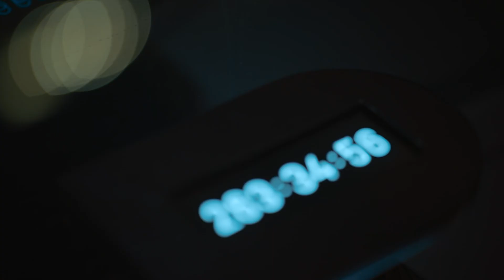Take 1 (Temporada 1 legendado) | Trailer em Português | Netflix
Que música você cantaria se fosse a última da sua vida? Artistas renomados respondem a essa pergunta com a melhor apresentação de suas vidas.

Uma série cheia de música na qual artistas da Coreia apresentam performances inesquecíveis.

Take 1
Trailer em Português (Temporada 1 legendado)
Netflix

Documentários, Shows e música, Música, Coreanos, Séries documentais, Celebridades
Sumi Jo, Yim Jae-beum, You Hee-yul, Lena Park, Jung Ji-hoon, Kim Hak-min

A10 Não recomendado para menores de 10 anostemas sensíveis